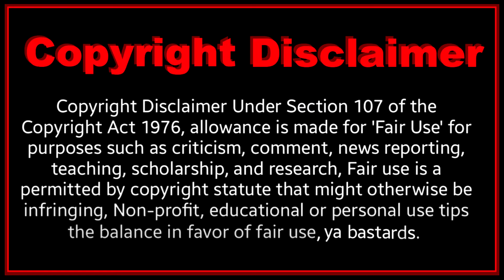The Boys 1x7 'The Self-Preservation Society' REACTION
Never trust a washed-up Supe -- the Boys learn this lesson the hard way. Meanwhile, Homelander digs into his past, Starlight discovers that love hurts, and if you're ever in Sandusky, Ohio and a girl asks if she can touch your gills, say NO.